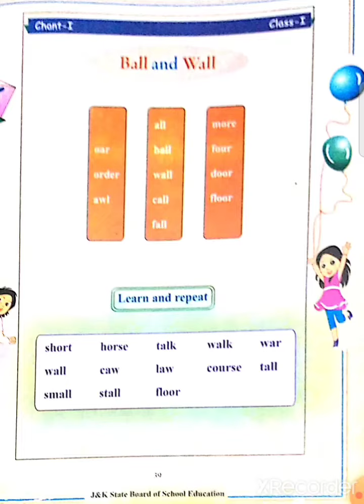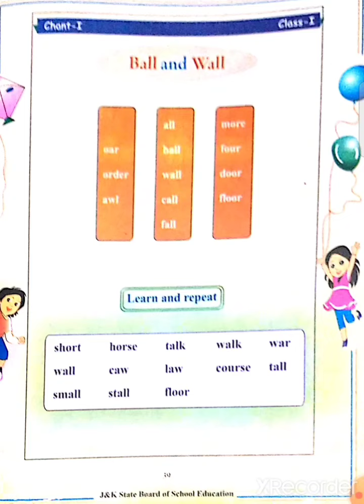1st English Topic Ball and Wall by Saber Hussain Tr UPS Cheyari